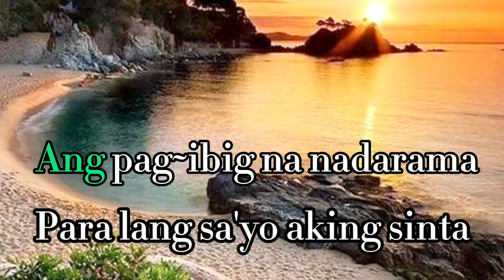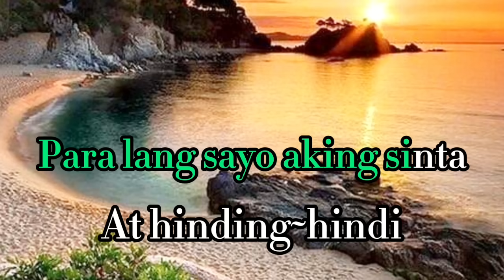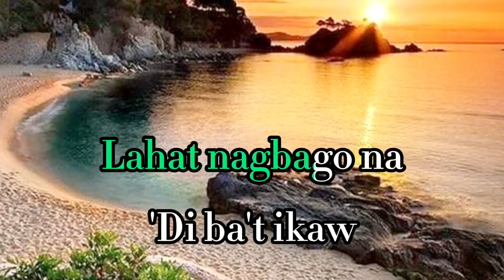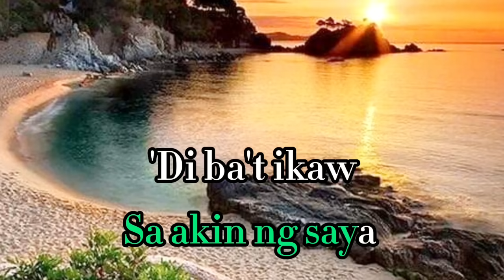Di Ba't Ikaw~ Jessa Zaragoza (Karaoke Version)